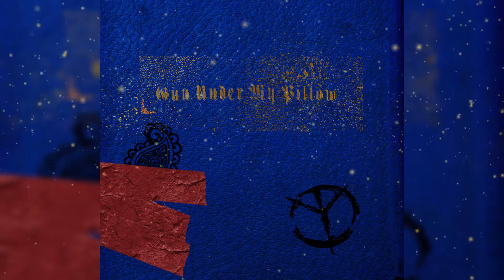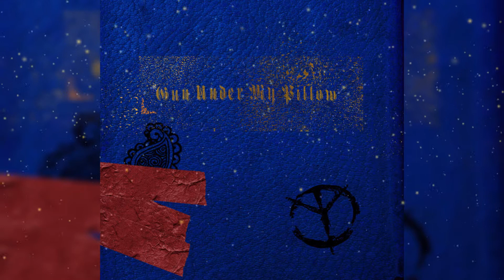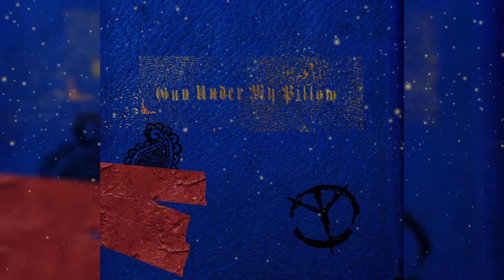Gun Under My Pillow [Full Project]